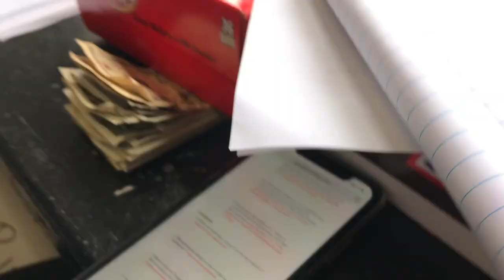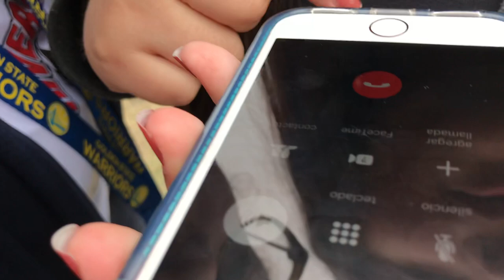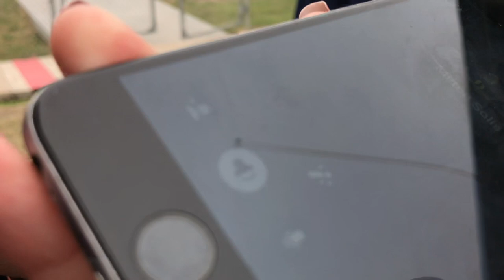Exponiendo Infieles- Soccer Tournament Edition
Thank you to Carmen for being a wonderful host and also
Thank you to everyone who contributed and made this a very fun day

My stuff:
puravida code: berenicerodriguez20